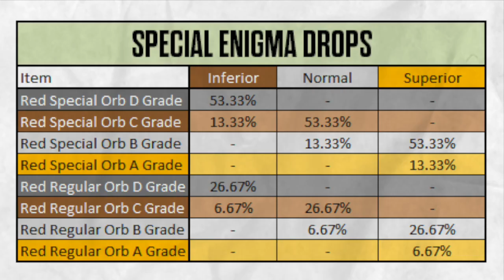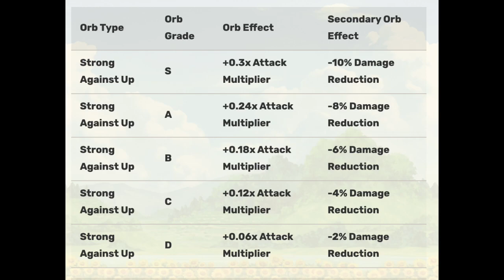Battle Cats 11.2 News! ColosSUS Slayer Ability?! Sus Traitless Filter?! Okame Revenge?!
Battle Cats Ver 11.2 0:00
Gauntlet Talent Orb Farming Info 1:02
Removing an Equipped Talent Orb 1:51
Talent Orbs' Effect 2:10
Okame Revenge?! 2:30

The Battle Cats 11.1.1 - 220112